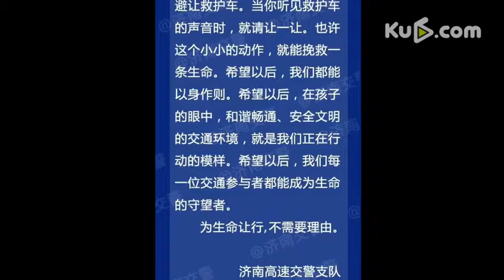坏良心，私家车故意阻挡救护车，患者当天不治身亡